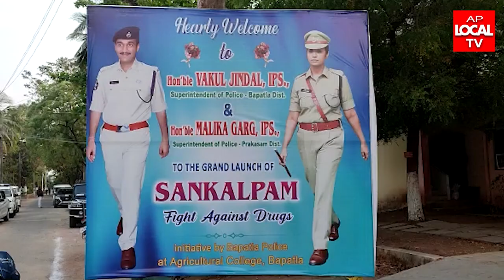"సంకల్పం" మారక ద్రవ్యాల పై పోరాటం